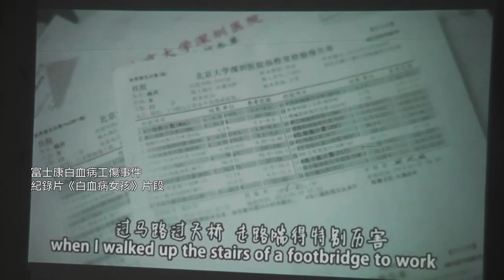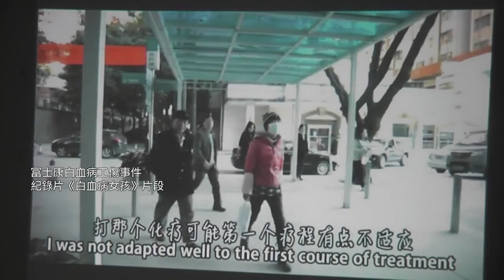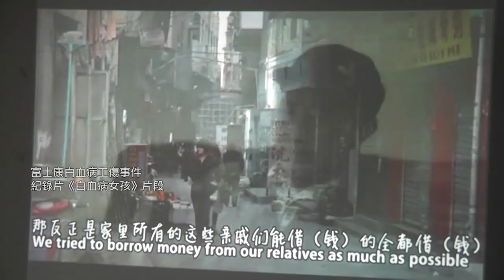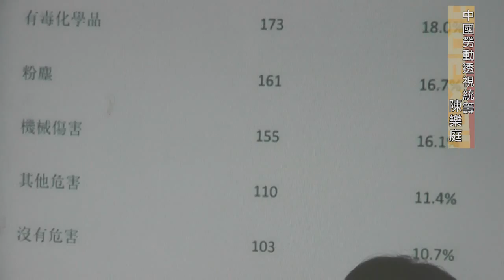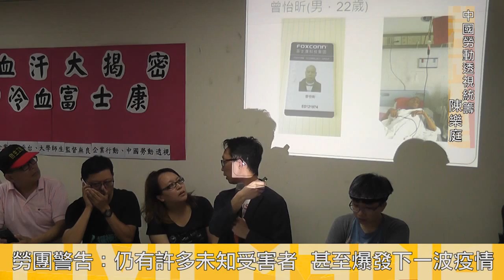2015.06.24 控富士康害工人罹癌 港、台勞團將赴股東會陳情